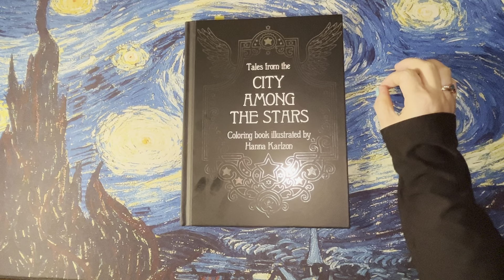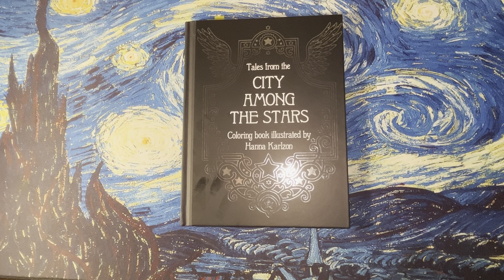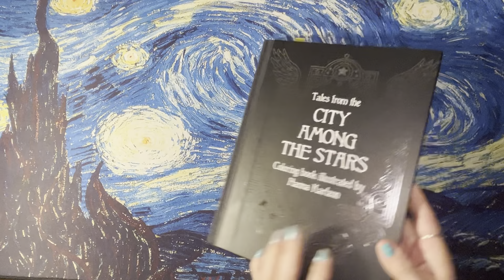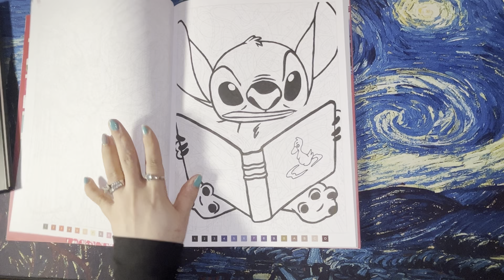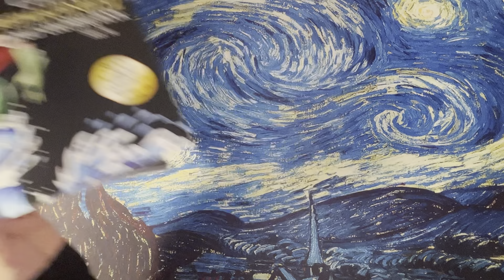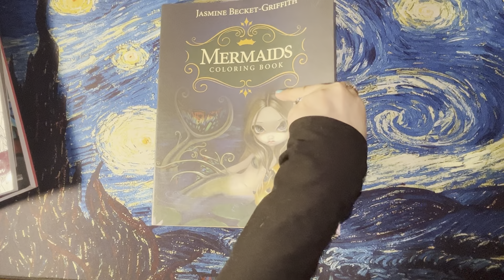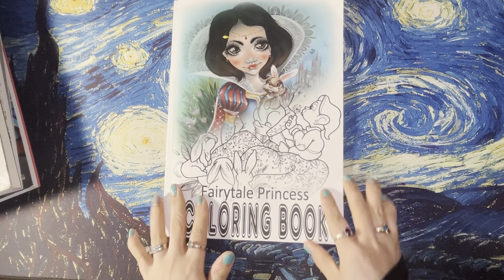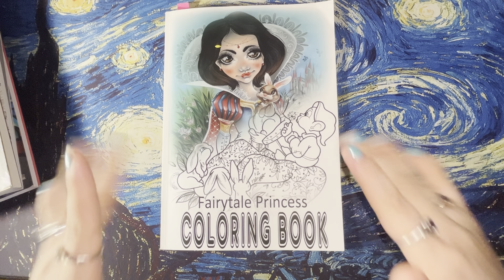Coloring Goals for May ‘23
These are the goals I have for pages and WIPs I want to complete in May.

Amazon wish list